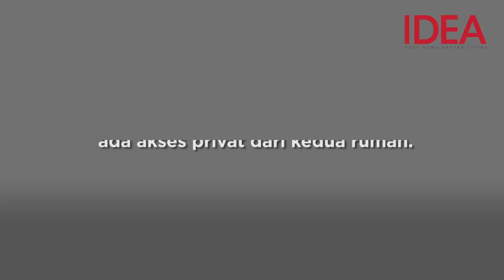Rp450 Juta Bangun Rumah 70 M2 untuk Dua Keluarga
Membangun rumah impian selalu mahal dan punya lahan yang luas adalah paradigma yang berhasil dipatahkan oleh Delution Architect melalui proyek rumah The Twins, hunian kontemporer yang harmonis dengan lingkungan.
Rasanya tak terbayang saat tahu luas lahan yang dimiliki hanya seluas 70 meter persegi, namun mampu menampung 2 dua keluarga dengan total penguhuni 5 orang.

Rumah yang dibangun di kawasan Cipulir, Jakarta ini memiliki dua massa bangunan yang didesain dengan konsep twin house ini diperuntukkan bagi dua keluarga yang adalah kakak beradik.
Pengolahan bentuk massa bangunannya sinpel, dengan penggunaan material yang menampilkan kesederhanaan.
Hunian ini bisa dicapai melaui akses gang selebar 1,5 meter yang karena terbatasnya ukuran tidak bisa dilalui kendaraan roda 4 (mobil), namun hanya dengan sepeda motor .
Memerhatikan isu-isu keterbatasan kondisi site, baik lokasinya di lingkungan yang padat penduduk maupun lahan yang luasnya terbatas (70M2) ini direspon dengan bentuk bangunan yang memerhatikan lingkungan sekitar, keutuhan masing-masing keluarga, dan kebutuhan ruang, serta keselarasan dua bangunan yang dibuat di satu lahan yang sama.

Konsep Twin House secara tersirat memperlihatkan hubungan “kakak beradik” dari identitas penghuni lewat bentuk massa yang senada namun berbeda ukuran.

Komposisi dua kamar tidur dengan toilet di setiap kamarnya, dapur dan area makan diperuntukkan bagi keluarga yang memiliki empat orang anggota keluarga.

Sedangkan rumah kedua berada di sampingnya, memiliki satu kamar tidur lengkap dengan toilet, dan area ruang tamu.
Konsep compact dan connecting diterapkan pada dua massa bangunan di satu area lahan yang terbatas luasnya ini.
Penciptaan ruang yang tergolong area publik sengaja dibuat tunggal dan dapat diakses melalui pintu dari masing-masing rumah yang saling berhadapan satu sama lain.

Cara ini membuat setiap keluarga yang tinggal pada dua bangunan ini tetap memiliki zona privasinya masing-masing, namun tetap dapat bersatu dan saling berhubungan (saling membutuhkan) dengan bersatunya area publik.
Bahkan, dengan budget Rp450 jutaan, Delution dengan kreativitas desainnya, memungkinkan rumah mungil ini memiliki space yang cukup luas jika suatu saat dibutuhkan untuk acara-acara tertentu.

ARSITEK: DELUTION ARCHITECT
FOTO: FERNANDO GOMULYA-DOK. DELUTION

Atau bisa dapatkan Majalah IDEA versi digitalnya di dalam aplikasi iOS dan Android.

Teks: JOHANNA ERLY WIDYARTANTI
Video & Posted by: Fatur_rm

Best Houses 2019